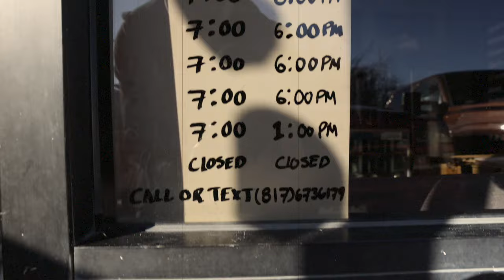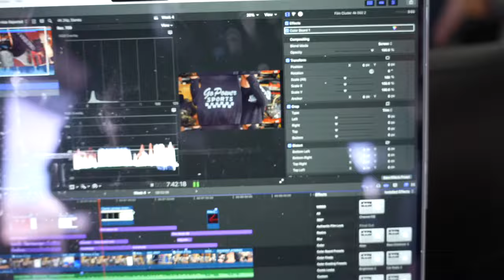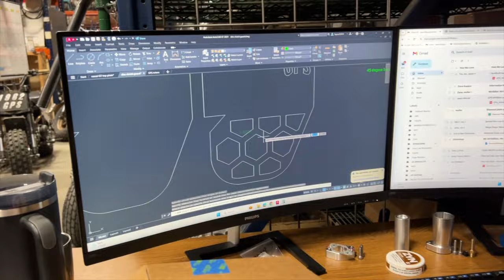Illusion Money | Slice of Life | Ep4 BTS of GPS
In this week's episode of Slice Of Life: Taylor preps his Rascal GT Minibike for the HandBuilt Motorcycle Show in Austin, Merch Madness has hit, and the team is spread out.